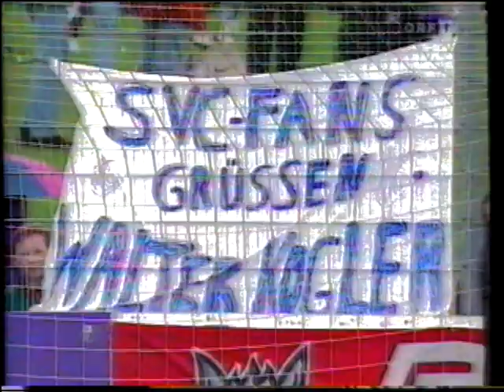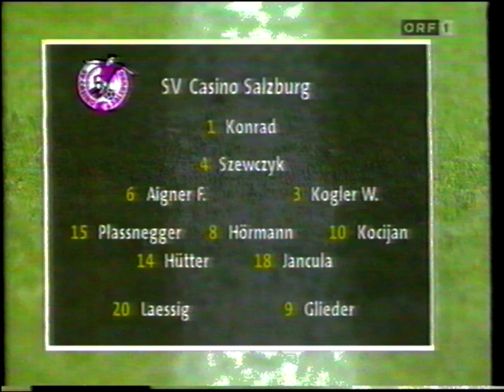Austria Wien - Austria Salzburg 0:4 - Saison 1996/97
Austria Wien Samstag, 14. September 1996 SV Austria Salzburg
Austria Wien
0:4
SV Austria Salzburg
Tore
0 : 1 Heiko Laeßig 13.
0 : 2 Gernot Plassnegger 32.
0 : 3 Tomica Kocijan 73.
0 : 4 Edi Glieder 85.

Franz Gruber
3 Anton Pfeffer
4 Günter Schießwald  gelb
6 Herbert Gager
20 Rashid Rakhimov  gelb
8 Vitālijs Astafjevs  gelb
10 Thomas Flögel
14 Jürgen Leitner
19 Wolfgang Hacker 74'
7 Andreas Ogris
11 Ronald Brunmayr
Reservespieler
5 Manfred Schmid 74'
1 Otto Konrad  gelb
3 Walter Kogler
4 Roman Szewczyk
3 Tomica Kocijan
6 Franz Aigner
8 Walter Hörmann
14 Adi Hütter
15 Gernot Plassnegger  gelb 90'
20 Heiko Laeßig 14'
9 Edi Glieder 88'
18 Tibor Jančula
Reservespieler
2 Leo Lainer 88'
26 Robert Ibertsberger 90'
7 Dražen Besek 14'

Trainer: Walter Skocik Trainer: Heribert Weber

Stadion Franz-Horr-Stadion (Wien / Österreich)
Zuschauerzahl 6.000
Schiedsrichter Werner Winkelbauer (Österreich)